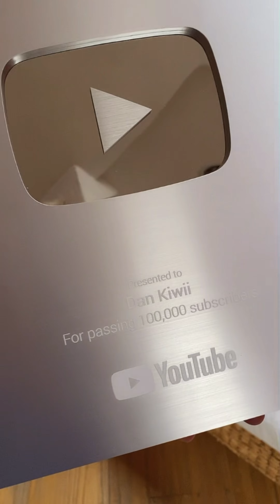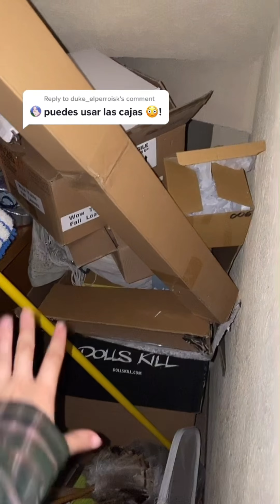Más y más travesuras🎉Ve más de nuestros días en insta:dan_kiwii✨dankiwii